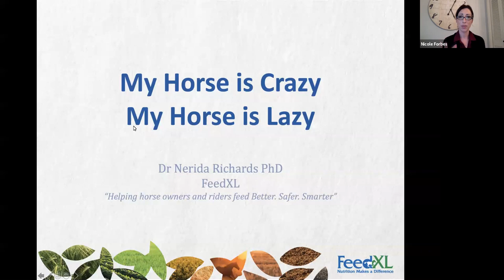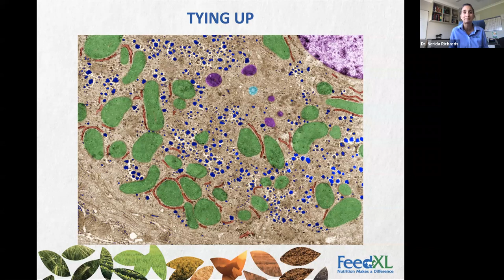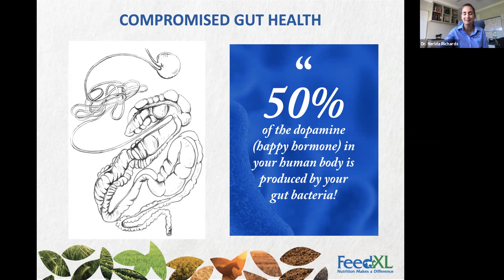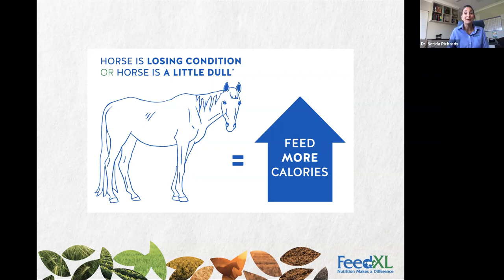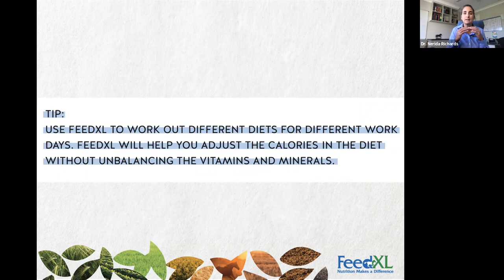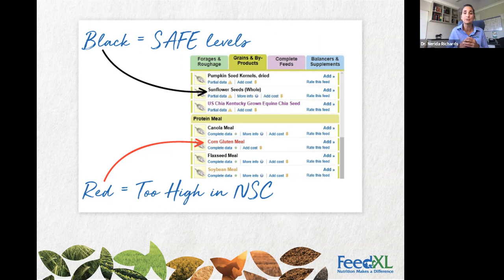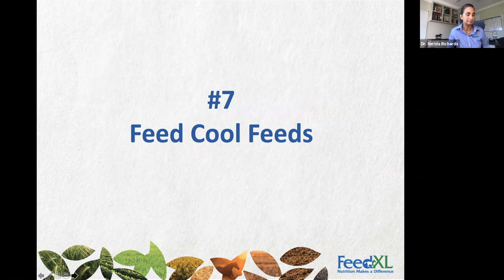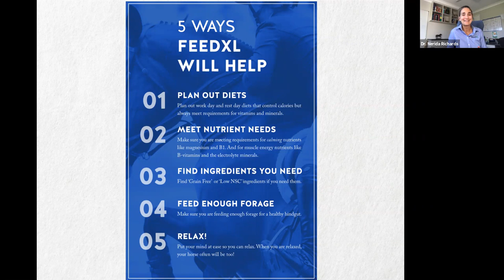My Horse is Crazy, My Horse is Lazy! with Dr Nerida Richards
Horses… some are 'hot', some are 'lazy'. We all want calm, responsive horses to ride, but how do we achieve this? While education plays a huge role in getting the best out of each type of horse, nutrition plays an equally important role in keeping the hot horse calm and in getting the lazy horse moving! Dr. Nerida Richards of @feedxl_horse_nutrition will show you how to feed, what to feed, when to feed and why to get the best out of your 'crazy' or 'lazy' horses.